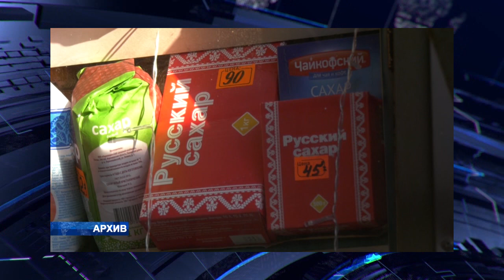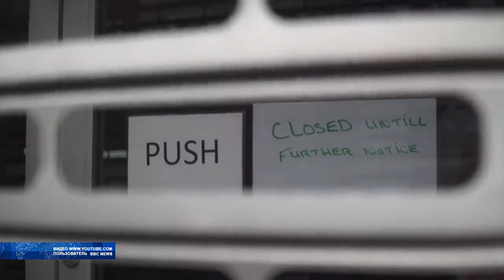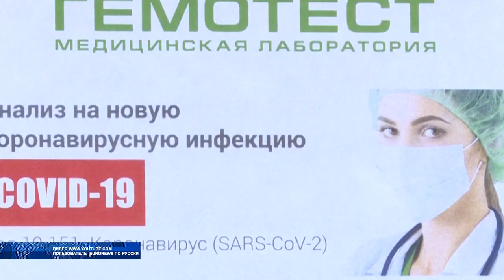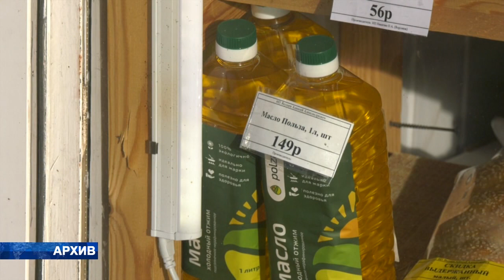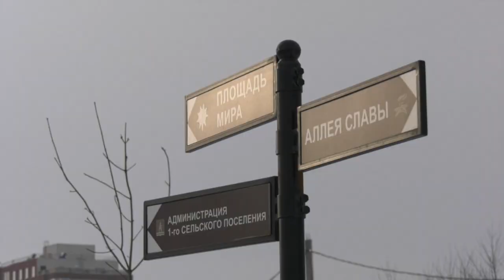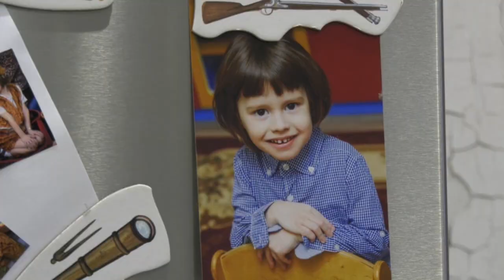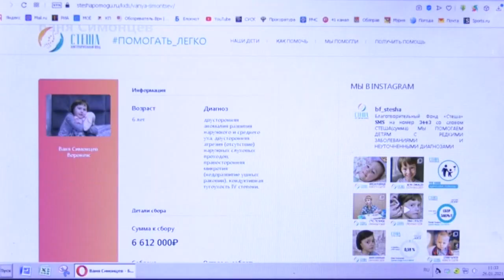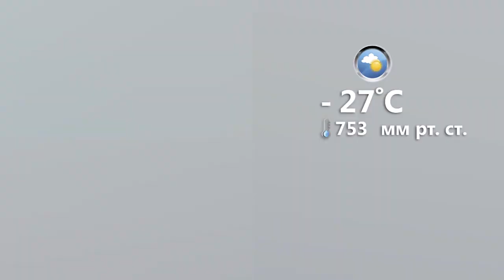Новости 27 01 2021